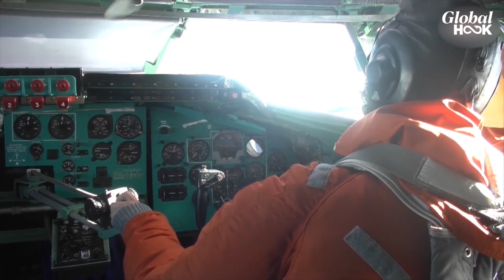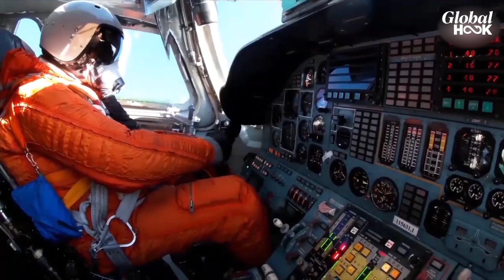Russia Conducts Big Military Drill With China, Panicked USA Sends Troops To Alaska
China and Russia conducted joint military drills in the waters and airspace of the Sea of Japan from September 11 to 15, Chinese state broadcaster CCTV reported on September 15, 2024. It said the drills, which have been named Northern/Interaction-2024, aim to deepen strategic cooperation between the two sides and strengthen their ability to respond to security threats. As per Russian Defence Ministry, the country deployed 400 warships and 90,000 soldiers, while China sent four warships to join the drills. The US responded by dispatching assets to Alaska, signaling a show of strength to its adversaries.